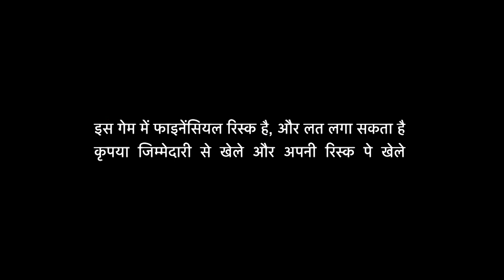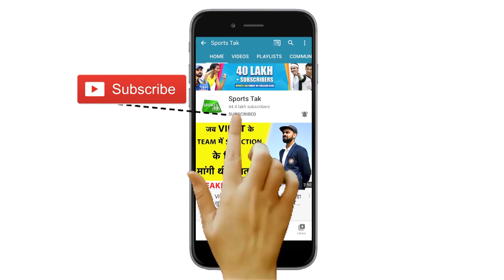MORNING UPDATE: Kohli ने पहले ही कर लिया था Open करने का फैसला, 2nd ODI से पहले दिक्कत में England